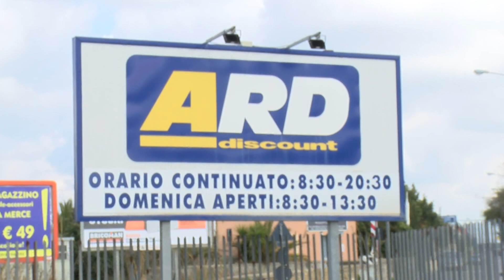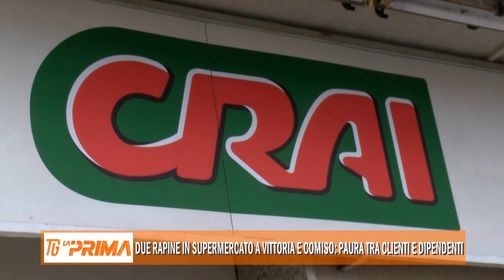Due rapine in supermercato a Vittoria e Comiso: paura tra clienti e dipendenti